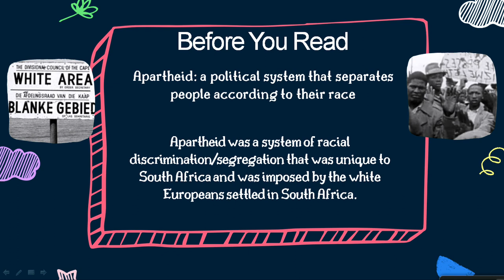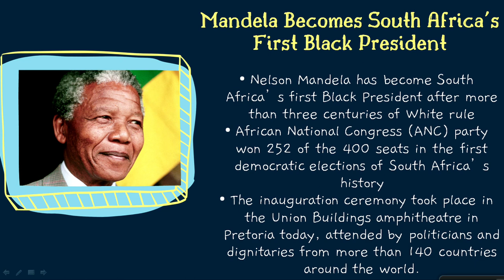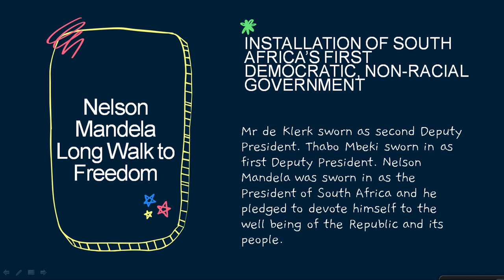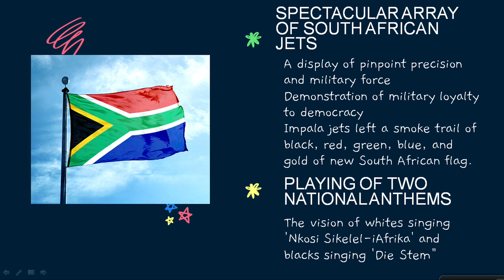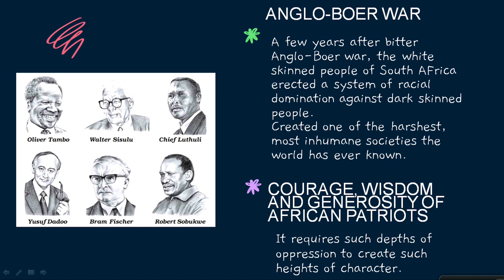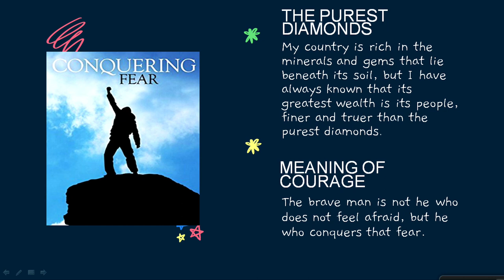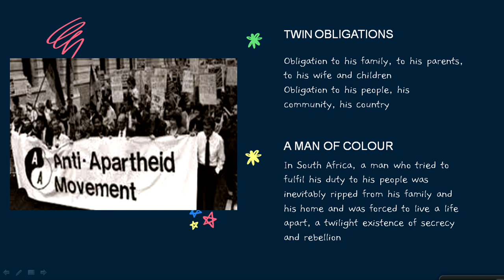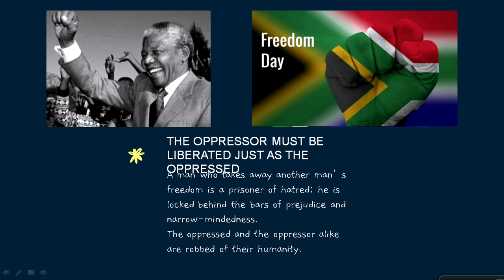Live Interaction on PMeVIDYA : Lesson 2: Nelson Mandela: Long Walk to Freedom Understanding the Text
Lesson 2: Nelson Mandela: Long Walk to Freedom Understanding the Text
Subject: English Class: X

Sahyog Session
Mon-Fri                                             5-5.30pm

The programs can be viewed on:
1. DD Free dish channel #128
2. Zee Dish TV Channel #950
3. Tata Sky Channel #756
4. Airtel TV Channel #440
5. Videocon Channel #477
6. Jio TV App
7. ‘NCERT OFFICIAL’ YouTube Channel
3. SWAYAM Prabha App
4. ePathshala Kishore Manch App
5. Social Media Platforms of CIET & NCERT (YouTube, Facebook, Twitter, WhatsApp, Telegram)